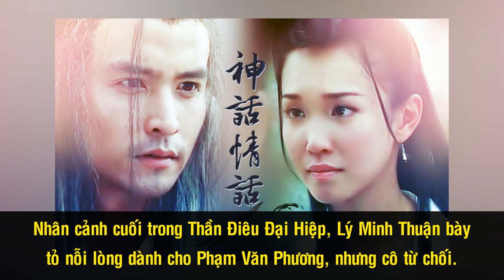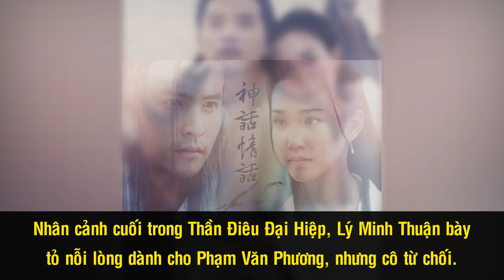Chuyện Tình Ly Kỳ Của Cặp Đôi “Quốc Bảo” Singapore – Lý Minh Thuận Và Phạm Văn Phương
Lý Minh Thuận là một diễn viên tài năng của làng giải trí Singapore, anh là gương mặt quen thuộc đối với khán giả kể từ vai diễn Dương Quá trong Thần điêu đại hiệp 1998. Bộ phim không chỉ là bàn đạp trong sự nghiệp của Lý Minh Thuận mà còn là nơi se duyên cho mối tình đẹp như mơ của anh và “Tiểu Long Nữ” Phạm Văn Phương. Tuy nhiên, để được nên duyên cùng người đẹp, Lý Minh Thuận đã phải trải qua rất nhiều thử thách và song gió.

Cám ơn bạn đã xem video Chuyện Tình Ly Kỳ Của Cặp Đôi “Quốc Bảo” Singapore – Lý Minh Thuận Và Phạm Văn Phương

Uyển Quỳnh Đan - “Nữ Hoàng Vai Hài Phụ” Của Châu Tinh Trì Và Mối Tình Khắc Cốt Ghi Tâm

“Vua Phim Nóng” Từ Cẩm Giang Và Cuộc Tình Đẹp Như Mơ Với Người Vợ “Trọc Đầu”

Dàn Sao Đình Đám Của Phim Thần Bài (1989) Ngày Ấy, Bây Giờ Ra Sao?

Ai Là Đoàn Dự Hoàn Hảo Nhất Trong Thiên Long Bát Bộ?

Văn Tụng Nhàn - “Em gái” Thành Long Bỏ Lại Hào Quang Phía Sau Để Làm Mẹ Hiền, Vợ Đảm

Gia Tộc Họ Viên – Dòng Họ “Điện Ảnh - Võ Thuật” Hùng Mạnh Nhất Hong Kong

Ai Là Nàng “Bạch Xà” Đẹp Nhất Màn Ảnh Hoa Ngữ - Phần 1

Bí Ẩn Thân Thế Của Lão Tử, Nhân Vật Có Tầm Ảnh Hưởng Bậc Nhất Lịch Sử Trung Hoa

Bí Ẩn Cái Chết Của Tần Thủy Hoàng Và Sự Thật Về Giấc Mơ Bất Tử

Những Giọng Ca Nam "Tượng Đài" Của Làng Nhạc Hoa Ngữ - Phần 1

Đào Đại Vũ – Tài Tử Hàng Đầu Hong Kong Mất Đi Sự Nghiệp Và Gia Đình Chỉ Vì Cô Hoa Hậu

Dàn Sao 'Đường Bá Hổ Điểm Thu Hương' Sau 25 Năm, Giờ Ra Sao? Phần 1

Dàn Diễn Viên ‘Cái Thế Hào Hiệp - Tác Phẩm Giúp Châu Tinh Trì Nổi Tiếng’ Bây Giờ Ra Sao?

Lý Do Thực Sự Khiến Châu Tinh Trì Không Còn Tha Thiết Đóng Phim

Mỹ Nhân Từng ‘Phản Bội’ Châu Tinh Trì – 8 Năm Sau, Cái Kết Không Ai Ngờ Tới Đã Xảy Ra!

Châu Tinh Trì Và Những Mối Tình ‘Khắc Cốt Ghi Tâm’ Ít Ai Biết

Cuộc Đời Bi Đát Của 'Kỳ Nhân Võ Cóc' Trong 'Tuyệt Đỉnh Kungfu', Cao Thủ Võ Thuật Sa Cơ Suốt 20 Năm

Gia Thế Hiển Hách Của Lão Ăn Mày Và Cao Thủ Thiếu Lâm Trong 'Tuyệt Đỉnh Kungfu''

Dàn Diễn Viên Phụ ‘Đình Đám’ Của “Đội Bóng Thiếu Lâm” Bây Giờ Ra Sao?

Những Cặp Đôi ‘Thiên Trường Địa Cửu’ Của TVB, Giờ Ra Sao? Phần 1

Trương Quốc Vinh – Tuổi Thơ Bất Hạnh & Chuyện Tình ‘Bất Tử’ Của Huyền Thoại Châu Á

‘Huyền Thoại Châu Á’ Mai Diễm Phương - Cuộc Đời Huy Hoàng Mà Ngắn Ngủi Và Cô Độc

Vì Sao 14 Năm Qua Người Hong Kong Không Thích Lưu Đức Hoa?

Dàn Diễn Viên “Người Trong Giang Hồ” Sau 20 Năm, Bây Giờ Ra Sao? Phần 1

Những Chàng Cảnh Sát Được Mệnh Danh “Sát Thủ Bà Nội Trợ” Của TVB

Những “Trai Xấu” Nổi Danh Nhất Màn Ảnh TVB, Bây Giờ Ra Sao? Phần 2

“Ảnh Đế Xấu Trai” Trương Gia Huy Và Chuyện Tình "Cổ Tích" Với Đệ Nhất Hoa Đán TVB Quan Vịnh Hà

Những ‘Đại Mỹ Nam’ Đẹp Trai Nhất TVB Một Thời Bây Giờ Ra Sao? Phần 2:

Những ‘Đại Mỹ Nam’ Đẹp Trai Nhất TVB Một Thời Giờ Ra Sao? Phần 1

Những 'Đại Mỹ Nhân' Đẹp Nhất TVB Một Thời Bây Giờ Ra Sao Phần 1

Những 'Đại Mỹ Nhân' Đẹp Nhất TVB Một Thời Bây Giờ Ra Sao Phần 2

Những 'Đại Mỹ Nhân' Đẹp Nhất TVB Một Thời Bây Giờ Ra Sao Phần 3